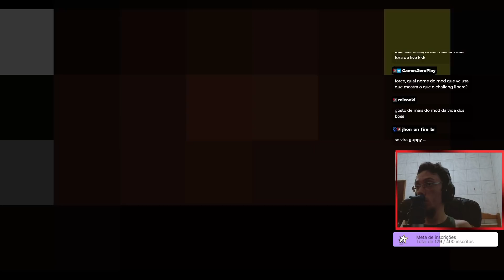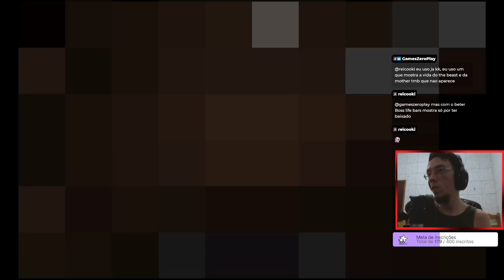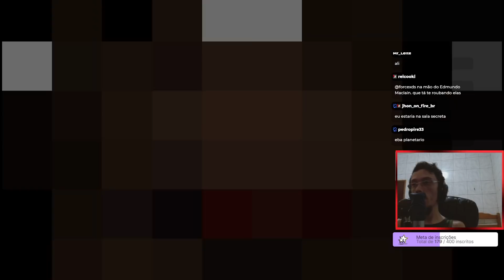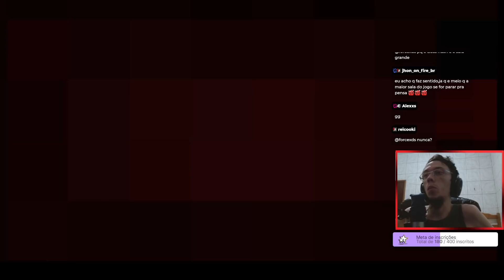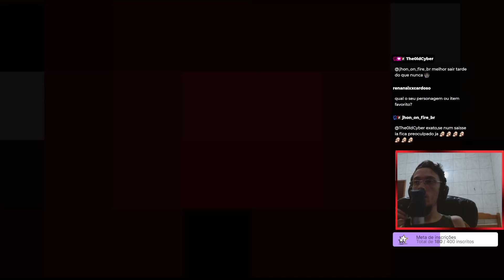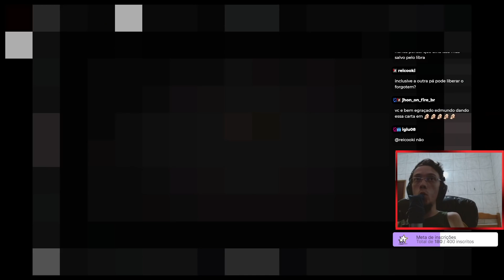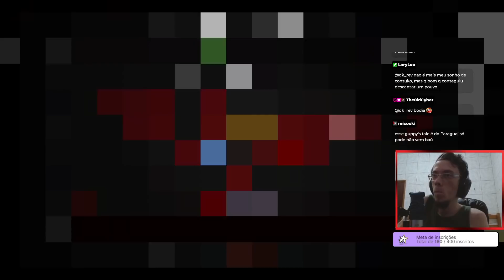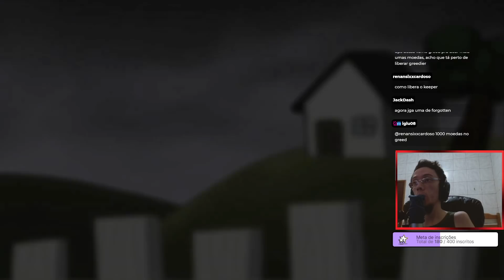A SOFRENCIA DE LIBERAR O FORGOTTEN - DO 0 AO DEAD GOD EP10 - TBOI REPENTANCE #429 PTBR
Do 0 ao Dead God liberando o The Forgotten.

Conquistas: Azazel - Liberando Forgotten -  - Head of Krampus, Personagem Forgotten, Bone Hearth, A Demon Baby

👀 Vídeo todos os dias 12:30